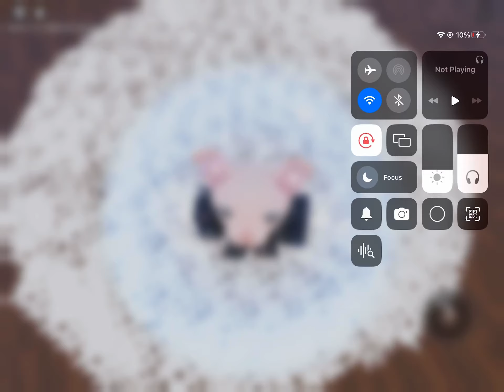checking out a fan game!